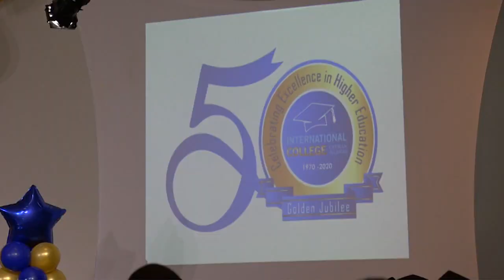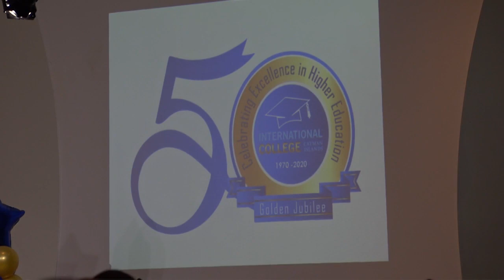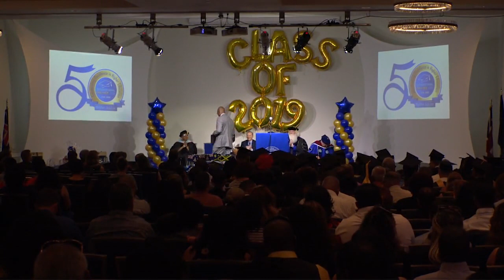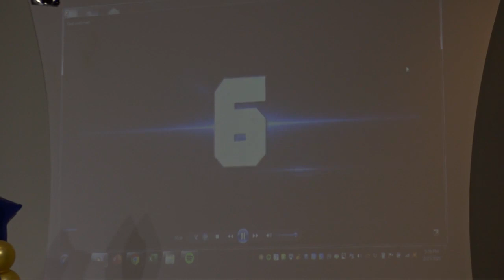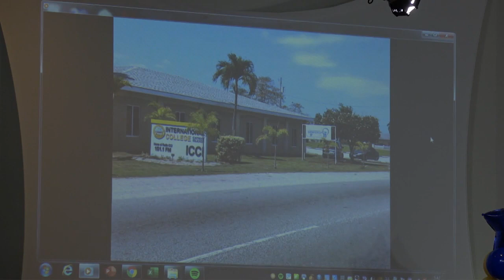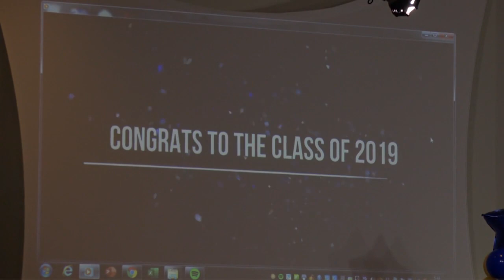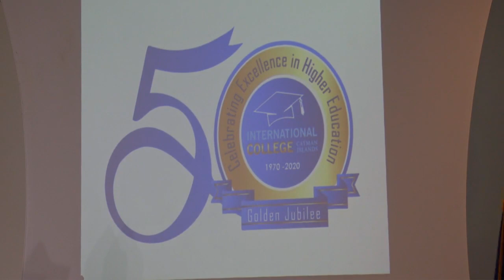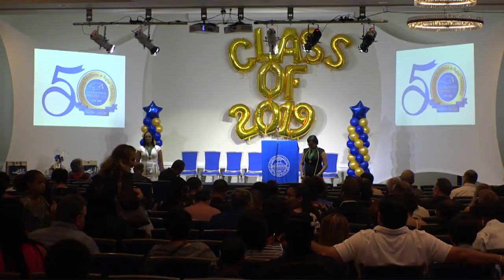47th Commencement of the International College of the Cayman Islands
On Sunday, February 23, 2020, the International College of the Cayman Islands (ICCI) held its 47th commencement ceremony at the Marriott Resort and Spa to celebrate the Class of 2019.   In addition to honouring its 23 Master’s, Bachelor’s and Associate degree candidates, the college also launched its Golden Year of Jubilee Celebration: 50 Years of Excellence in Higher Education in the Cayman Islands.

The graduating class, the Board of Trustees, faculty, staff, families, and friends were elated to have the Governor of the Cayman Islands, His Excellency, Hon. Martyn Keith Roper bringing congratulatory remarks during the evening’s proceedings. Presiding over the graduation ceremony was ICCI President, Dr. Byron Coon who was joined on the platform by President Emerita Dr. Elsa Cummings; Chairman of the ICCI Board of Trustees, Mr. Wayne McManus; the Governor of the Cayman Islands, His Excellency Hon. Martyn Keith Roper; Ms. Lyneth Monteith, Deputy Chief Officer of the Ministry of Education, Youth, Sports, Agriculture & Lands who brought congratulatory remarks on behalf of the Education Minister Juliana O’Connor-Connolly, and Dr. Aleza Beverly, Dean and Chief Academic Officer.
The student speaker for the Class of 2019 was Mr. Steve Miller, a prison officer at Her Majesty Prison Services and awardee for the highest overall grade point average (GPA) in the Accounting Concentration in the bachelor’s degree Program. Steve shared highlights of his tenure at the college, including shared memories with his colleagues, and how ICCI had honed his skills as a professional. He also noted he has set his sights on continuing his master’s degree at ICCI.

Both Master’s degree students, Ms. Sindiso Mhlanga and Ms. Cathrine Welds had the distinguished honor to introduce the keynote speaker, Mr. Ormond Williams, Managing Director & Principal Consultant of OAWilliams Consulting, former President and Director of Cayman National Bank (CNB) and one of ICCI’s Board of Trustee member. Mr. Williams’ address brought words of wisdom, and best wishes to the graduates, but also served as a reminder of the critical role each graduate, now alum, plays in giving back to the college which helped them achieve their goals.

The ICCI degree candidates of the International College of the Cayman Islands Class of 2019 are:
Master of Science in Management, Human Resource Concentration: Sindiso MhLanga and Cathrine Welds
Bachelor of Science in Business Administration: Shelly Brooks and Tyana Walton
Bachelor of Science in Business Administration, Accounting Concentration: Germaine Ebanks, Steve Miller, and Kimberly Watler
Bachelor of Science in Office Administration: Pauline Brown
Bachelor of Science in Liberal Studies: Manesa Webb
Associate of Science in Business: Nataliesha Bennett, Stacy-Ann Bernard, Drean Ebanks, Jodeesa Hamilton, Tashae Lawson, and Vanessa Scott-Banks
Associate of Science in Business, Accounting Concentration: Sherryl Edwards and Jacob Wood
Associate of Science in Business, Finance Concentration: Sushana Brown and Daniel Spence
Associate of Science in Business, Information Systems Management Concentration: Doran Kelly and Sidney Terry
Associate of Science in General Studies: Paullete McField and Joelyn Scott

According to the college, 19 of the 23 members of the Class of 2019 are employed as of today; two of the remaining four students are full-time students and one retiree. Of those employed, four members of the Class are Cayman Islands Civil Servants and another four members are employed with Cayman Islands Statutory Authorities.

On behalf of the Class of 2019 and the college as a whole, we say thanks to all our corporate investors who continue to support our students so that they may have access to the type of education that makes our graduates successful in the marketplace. According to our Primary and Excellence Commencement Sponsor for the past four years, RBC Royal Bank (Cayman) Limited, “this class is a testament to the excellence and quality of education students can attain at ICCI and we wish all graduates the greatest success in their future endeavours.” RBC went on to congratulate ICCI in its Golden Jubilee year, “50 years of educating leaders, change-makers and persons who make our islands a better place to live, work and raise our families”.